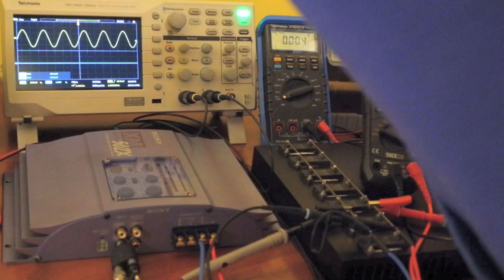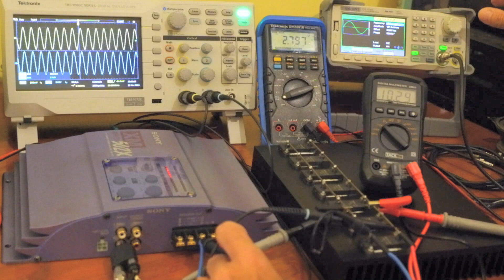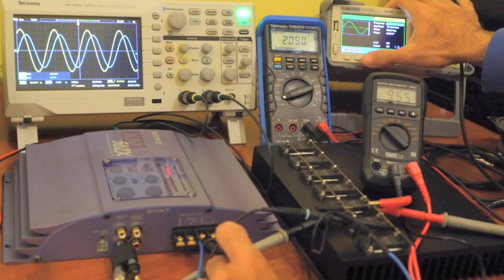Banda passante di un amplificatore audio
La larghezza di banda o, banda passante, è l’intervallo tra la frequenza di taglio superiore e la frequenza di taglio inferiore dell’amplificatore.
La frequenza di taglio è la frequenza alla quale la potenza in uscita si dimezza ovvero la tensione si riduce al 70,7% della sua ampiezza massima a centro banda. Viene anche detto punto a -3dB poiché: 20 * log(V/√2) = 20 * log 0,707 = 20 * (-0,15) = -3dB.
Andrebbero sempre specificate le condizioni di misura (potenza e resistenza di carico), per es. alcuni costruttori specificano la banda passante alla massima potenza, ecc.
Perché l’amplificatore ha un limite di banda inferiore e superiore?
Il limite inferiore è costituito da un filtro passa alto sull’ingresso dell’amplificatore e serve ad evitare che vengano amplificate le componenti continue del segnale.
Il limite superiore è determinato anch’esso da un filtro in ingresso, questa volta passa basso e solitamente viene inserito anche un filtro nel circuito di feedback per migliorare la stabilità complessiva dell’amplificatore. La banda passante superiormente sarebbe comunque limitata dalle capacità parassite intrinseche nei componenti, inoltre verrebbero amplificati anche rumori a frequenze non udibili.
Un amplificatore audio per essere definito Hi-Fi deve avere una banda passante di almeno 20Hz- 20000Hz.
Una banda passante più ampia è generalmente sinonimo di migliore qualità poiché è più difficile realizzare amplificatori con ampia banda passante e garantirne la stabilità.
La misura a centro banda si effettua a 1kHz ad una potenza di 1W su un carico di 8 ohm puramente resistivo; ciò equivale ad una tensione di (2*√2) ≈ 2,83 V.
La tensione alla frequenza di taglio sarà: 2*√2/√2=2V
Non dimentichiamo però un altro elemento importante che caratterizza la banda passante degli amplificatori ed è la FASE del segnale di uscita che dovrebbe rimanere il più costante possibile e vicina a 0°.